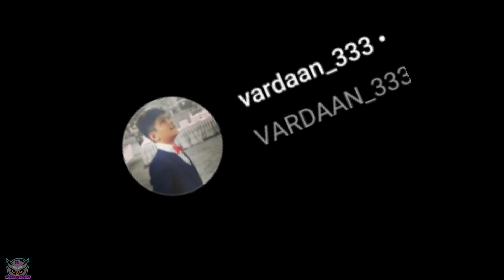UNLUCKY Moments in Minecraft 🔴 techno gamerz, bbs, Mythpat, Live Insaan, smartypie, fleet, bixu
Video credit -

⚫ Rudra Prakash Upadhyay

⚫ Monalisa Sajia Kakoty

⚫Jaidev dalal

⚫Souvik Malo

⚫Akshubhai18 Gaming

⚫SSH

⚫Mrgod Gamer

⚫Darshan patel

⚫Dhairya sinha

⚫Javesh_1108_

⚫Tyagi_ Natik

⚫Bishal

⚫Thunder Worrior

HII
FRIENDS